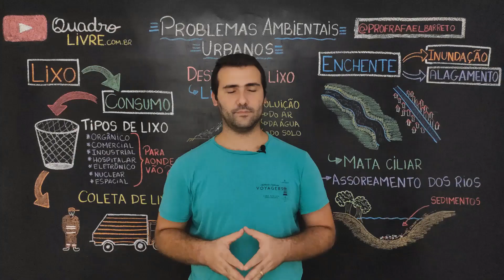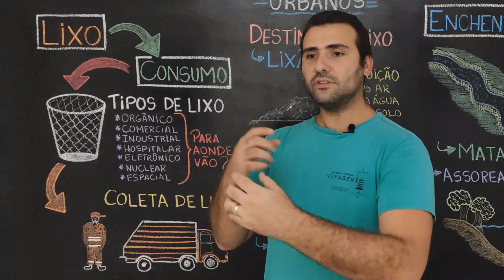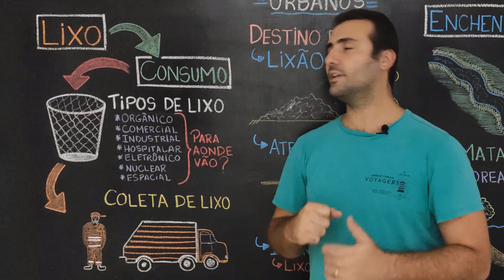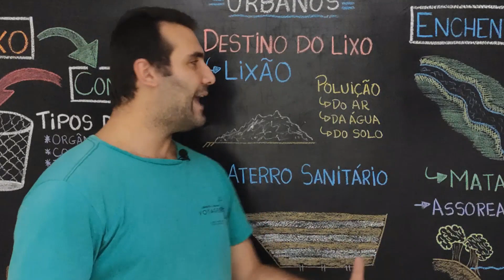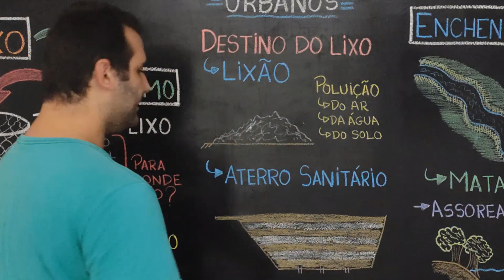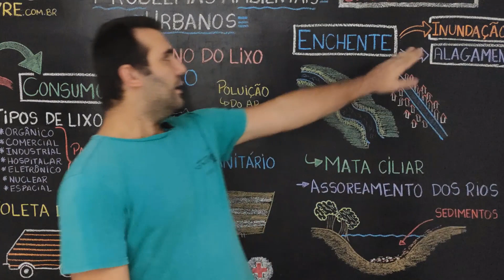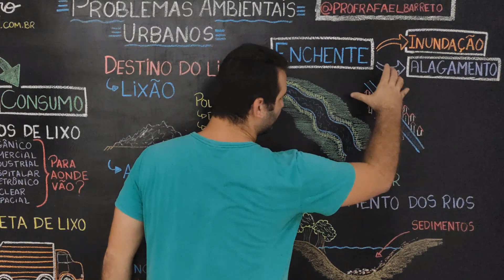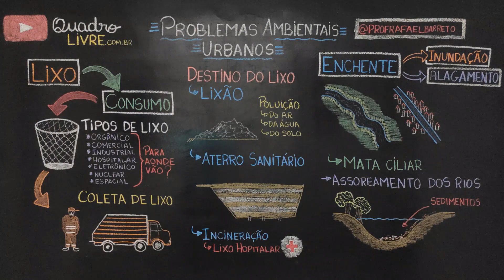PROBLEMAS AMBIENTAIS URBANOS - LIXO, TIPOS DE LIXOS, ENCHENTE, INUNDAÇÃO, ALAGAMENTO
O lixo e as enchentes afetam diretamente o meio ambiente e a qualidade de vida das pessoas que moram nas cidades. O lixo urbano polui a água e causa enchentes, e também afeta o ar. Para você entender melhor esse tema, reunimos nessa aula do Professor Rafael Barreto os principais problemas ambientais urbanos. Acompanhe!